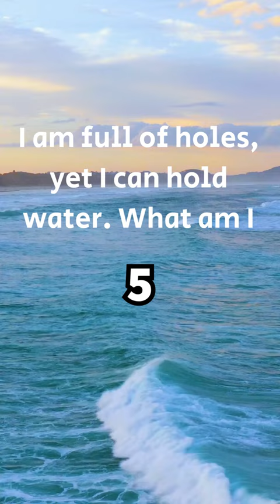do you know who is it?